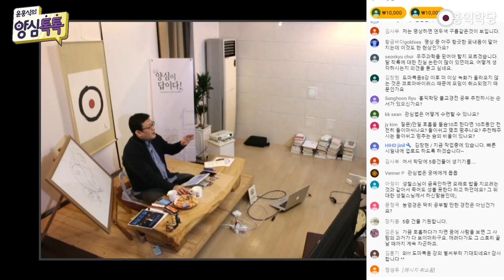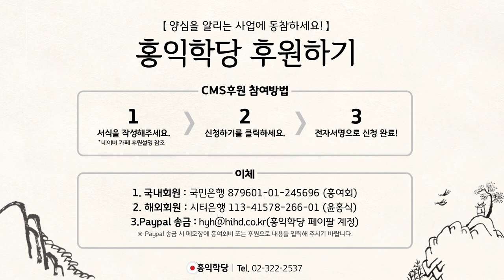[양심톡톡 Q&A] 금욕하지 않으면 도를 얻지 못하나요?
- (200318 양심톡톡) 금욕하지 않으면 도를 얻지 못하나요?
단전에 기운, 축기(築氣) 하려면 성욕ㆍ금욕을
최소 100일 이상 필수?.. 필수는 아니고요.
그냥 '그렇게 하면 더 좋다.' 이겁니다.
그런 것에 구애받지 마세요.
기력이 에너지가 좀 축나죠.

금욕을 안 하면 에너지가 축나는 건 사실입니다.
그냥 그 정도에요. 더 열심히 보충하시면 되죠.
금욕 안 하면 절대 안 된다?
육식을 하면 도 못 얻는다?
그런 경들은 다 위경(僞經)들입니다.

어떤 특정 목적을 가지고 만든 경들이에요.
부처님 말씀도 아니고, 후대 경들 중에 그런 거,
대표적으로 주장하는 게 능엄경인데,
능엄경은 중국에서 만든 경전으로 보여요.

인도 경전도 아니에요. 중국 도교와 불교를
적당히 믹스해서 만든 경전입니다, 능엄경이.
거기도 좋은 말 많은데, 좋은 말은 많은데,
후대인들의 어떤 편견들도 많이 들어가 있어요.
그런데 구애받지 마시라.

육식이니 금욕이니 이런 데 구애받지 마시라.
지금, 지금. 난 육식해서 뭐 금욕을 못해서
이런 게 아니라, 지금 참나 있으십니까?
지금, "몰라! 괜찮아!" 하시고
지금 참나 있으신가요?

참나에서 나오는 자명한 또 직관이 있어요.
그 직관대로 지금 자명하게 판단하고 계신가요?
그 자명한 판단, 실천하실 수 있나요?
지금. 들이쉬고 내쉬고 호흡 안 하시는 분이 있어요?

지금 들이시고 내쉬는 호흡에 집중하시면
되는 거 아니에요? 이게 공부에요.
그냥 지금 여기서, 공부를 계속하세요.
다른 소리는 다 신경 쓰지 마세요.

금욕 안 하면 모래로 밥을 지으려는 것 같아서,
죽어도 성불 못 한다? 그냥 '본인이 그렇게
생각하시라'고 하세요. 뭔들 혼자 생각 못 합니까?
'나는 이렇다.' 본인 법계나 먹힐 말이지.
우주에 보편적으로 먹힐 말인지 따져보셔야 돼요.

제가 보장합니다. 저 믿고 하세요. 뭘 하죠?
저 믿고 공부하세요. 저 믿고 공부하세요.
이 세상에 얼마나 많은 영적 사기가 횡행하는지
모릅니다. 막 질러요. 그런데 이런 영적 사기에
여러분이 잘 당하시는데요, 중생들이.

그 (사기) 잘 당하는 멘트가 저런 겁니다. 금욕.
뭐 벽곡. 장자불와. 일반인이 하기 힘든 거예요.
금욕. 저는 그런 거랑 돈은 근본적으로 상관있는 건
아니다. 보조적인 거지, 상관있는 건 아니다.
저는 이렇게 단언합니다. 예수님이 뭐라고 그러셨죠?

너희 먹는 게 너희를 더럽게 하는 게 아니라,
너희 입에서 나오는 게 너희를 더럽게 한다.
부처님 때, '고기 먹지 말자'고 하니까
제바다타가 막 그 얘기하니까. 부처님이 그러셨죠.
"너나 해라. 너나 그렇게 해라."

성욕을 줘놓고 "하지 마!"라고 하면 변태죠. 그렇죠?
하늘이 변태입니까? 우주가 변태입니까?
다 필요해서 준 거예요. 식욕, 필요해서 준 거예요.
왜 고기도 먹고 싶을까요?
필요해서 그렇게 느낀 거예요, 우리가.

초식동물은 고기 먹어야겠다는 생각을 안 하죠.
인간은 왜 고기 먹어야겠다는 생각을 할까요?
그렇게 만들어져 있어요. 그래서 당연히
그렇게 움직여요. 희노애락? 그렇게 프로그램
돼있어요. 감정이 희로애락을 느끼게.
그래놓고 못 느끼게 하면 그것도 변태죠.

우주랑 소통이 되면요. 그럼 막 뻘 생각들이 많이
사라집니다. 그런 게 다 중요한 게 아니에요.
이럴 때 이런 중요하지 않은 것에 신경 쓰는
많은 것들을 내려놓고, 자명한 곳에 초점만 두고
살아도, 인생이 완전 편해지고 자유로워지고

"진리가 자유롭게 하니라!" 하는 말처럼,
탕탕ㆍ평평한 삶이 이어집니다.
'그전에는 왜 내가 왜 저러고 살았나?' 할 거예요.
어떤 종교에 소속돼서, 그 종교에서 하라는 의식,
그 종교에서 먹으라는 거, 먹고 살 때는요.

그 안에서, 감방 안에도 있다 보면요.
갇혀 있다 보면, 또 그 안에서 안식이 있어요.
그런 일시적인 안식에 만족하는 거예요.
진짜, 이 대자유는 모르고. 진짜 자유는요.

종교나 이런 모든 관념의 질곡에서 초월한,
꿈 같은 그런 어떤 계율을 지켜야지 깨닫는다?
이런.. 각종 편견들. 거기서 자유를 얻으셔야 되요.